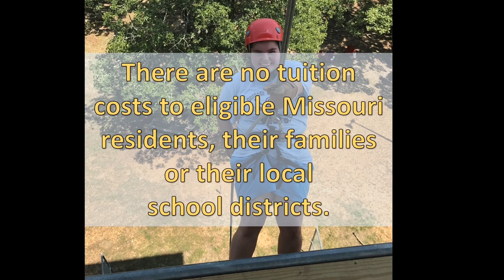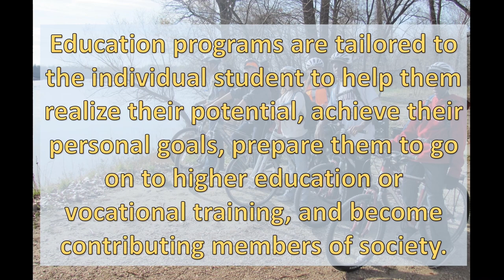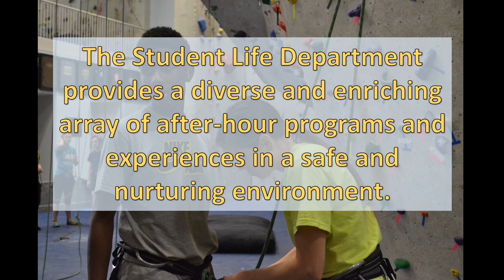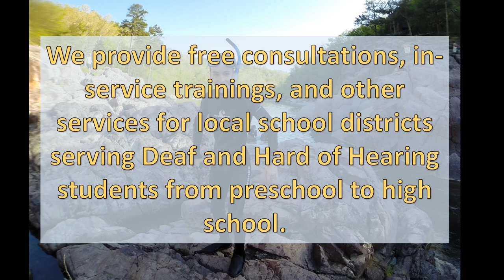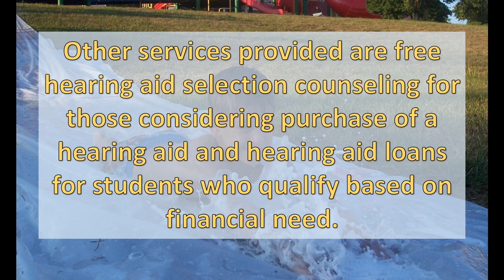Missouri School for the Deaf Introduction